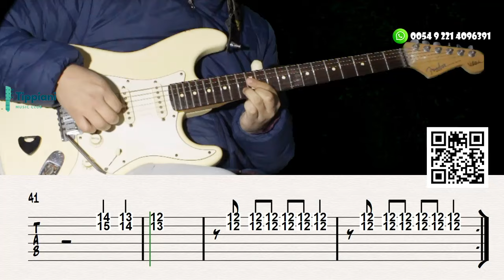# 740 Cómo tocar "Hechicera" CENTENO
Para obtener el Backing Track (pista sin guitarra) y la Tablatura en PDF escríbeme al 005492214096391